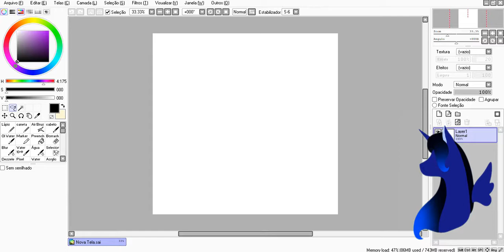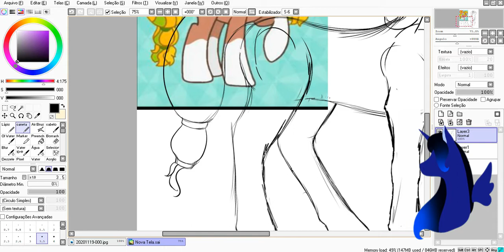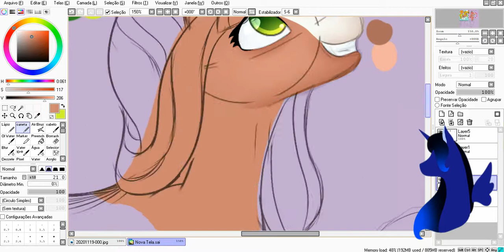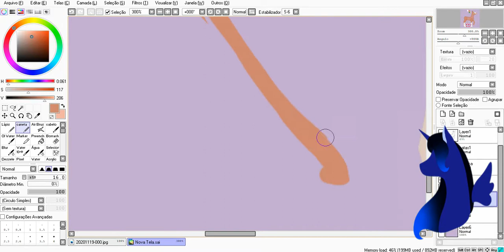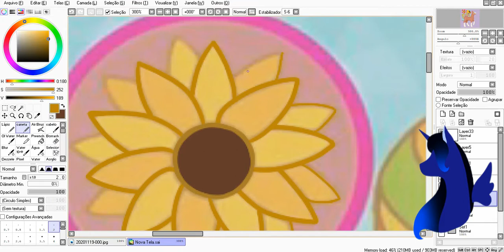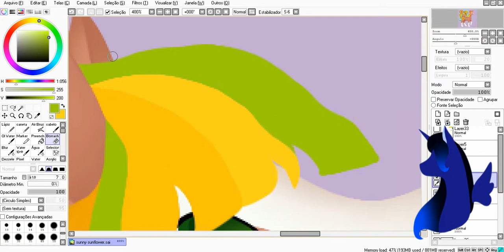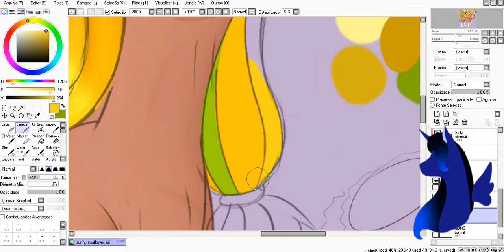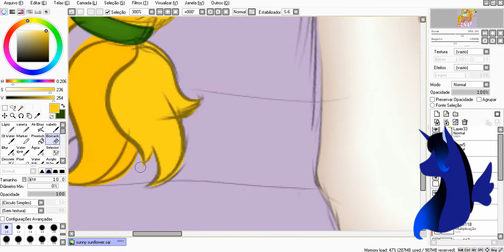sunny sunflower comission speedpaint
olá meus lindos hoje estou trazendo essa comissao que fiz para um dos membros de uma comunidade do amino chamado "cavalos selvagens" é muito boa se tiver amino recomendo! é de rpg mas tem varias outras coisas para fazer la, bom o video foi esse espero que tenham gostado :3
●deviantart
●Art status
◇Request: closed
◇Art trade: open
◇commissions: open
◇collabs: open